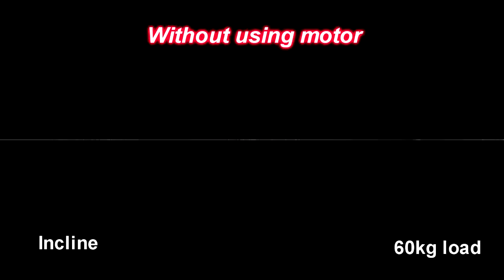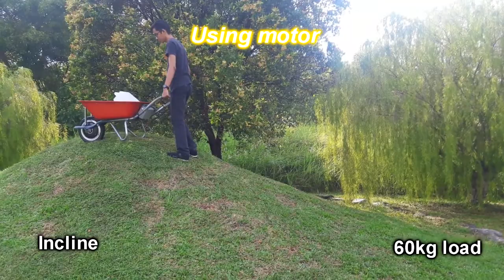Motorized Wheelbarrow with throttle by POLINILAI student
Electric Motorized Wheelbarrow
by ENSTEK TEAM
1.Muhammad Amin bin Khairudin
2.Muhammad Ishfahan Shah bin Roslee
3.Aiman bin Yusri
4.Muhammad Amirul bin Md Nor